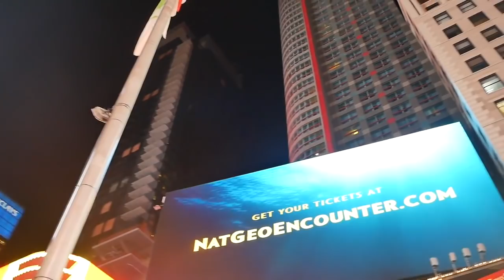Lowkey Mar - Dont Wife That (Official Video)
DIRECTED BY LOWKEY MAR
SHOT / EDITED BY SO DOPE FILMS